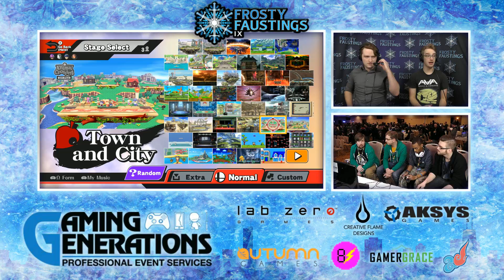FFIX Smash 4 Doubles Pools LQ - Demako / SkaterJayy vs UR | Xyless / UR | Blind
FFIX Smash 4 Doubles
Venue Location: Clarion Inn & Waterford Conference Center, Elmhurst IL

Follow @UR_Tournaments for more live updates! @UGCevents is the host for this event, let them know how great it was!